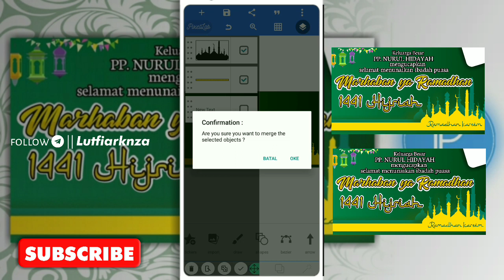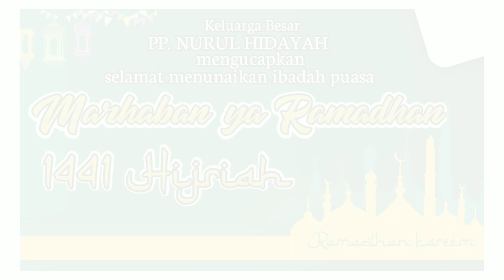Cara membuat desain poster/banner menyambut bulan Ramadhan | Tutorial pixellab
di video kali ini saya akan share ke teman-teman semua Cara membuat desain poster/banner menyambut bulan Ramadhan | Tutorial pixellab
di video Cara membuat desain poster/banner menyambut bulan Ramadhan | Tutorial pixellab
ini saya sudah sediakan link mentahan di bawah